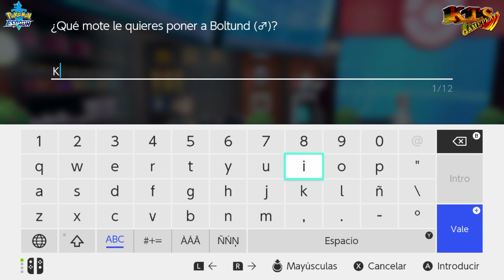POKÉMON ESPADA. | #9: CATHY, LA DIOSA ACUÁTICA. [GAMEPLAY]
Ha llegado el momento de continuar el desafío de  los gimnasios de Pokémon y hemos estado entrenando a "Kiba" nuestro Yamper que ya esta listo para evolucionar. Así que ha llegado el momento de enfrentarnos a Cathy, la "Diosa acuática" líder del gimnasio de Pueblo Amura. ¡Una batalla refrescante nos espera!

Música de la intro "High Hopes" de PANIC AT THE DISCO! remix by Jutha_Zero.

[DESCRIPCIÓN]

¡Forja tu camino hacia la gloria!
¡Atento Entrenador! Prepara tu mochila y ármate de muchas pokéball porque te espera una nueva aventura en la región de Galar con la 8ª generación con Pokémon Espada y Pokémon Escudo, las nuevas entregas de la saga Pokémon para Nintendo Switch.

En Pokémon Espada y Pokémon Escudo explorarás Galar, una inmensa región con entornos de lo más variopintos: idílicas zonas rurales, modernas ciudades, vastas llanuras y escarpadas montañas cubiertas de nieve. La gente y los Pokémon que viven aquí trabajan codo con codo para impulsar la industria, como comprobarán quienes, en su empeño por convertirse en Campeones, recorran Galar y los diferentes gimnasios repartidos a lo largo y a lo ancho de esta región.

Además, no tendrás que hacerlo solo, pues podrás elegir entre tres Pokémon recién descubiertos para que te acompañen a lo largo del camino: Grookey, Scorbunny o Sobble. Grookey es un travieso Pokémon Chimpancé de tipo Planta con una curiosidad infinita; Scorbunny, un Pokémon Conejo de tipo Fuego lleno de energía que corretea sin cesar, y Sobble, un sigiloso Pokémon Acuartija de tipo Agua que ataca a distancia escondido bajo el agua.

[Ficha Técnica]
● Juego: POKÉMON ESPADA.
● Saga: POKÉMON .
● Distribuidor: NINTENDO.
● Desarrollador: GAME FREAK & THE POKÉMON COMPANY.
● Lanzamiento Europa: 15/11/2019.
● Género: Aventura , RPG, Combates con criaturas.
● Modos de juego: Historia, Multijugador, Combates Pokémon, Intercambios y Incursiones.
● Modo online: Si.
● Jugadores: Off Line 1 Jugador.
● Juego Cooperativo: No.
● Idioma: Textos completamente en Castellano.
● PEGI: 7
● Plataformas: NINTENDO SWITCH.
● Precio del juego:  54'95€